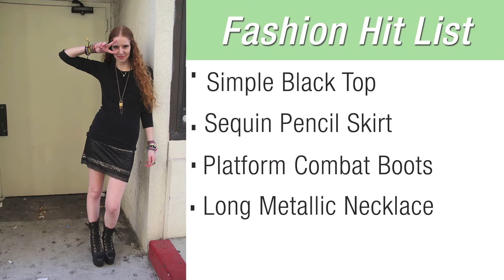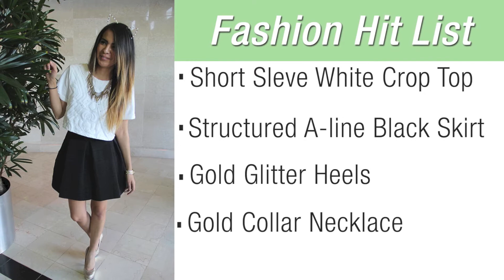New Years Eve Outfit Ideas!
You have to look good for 2014. So we came up with four cute outfits so you can get inspired and look the best on those fun NYE parties :)